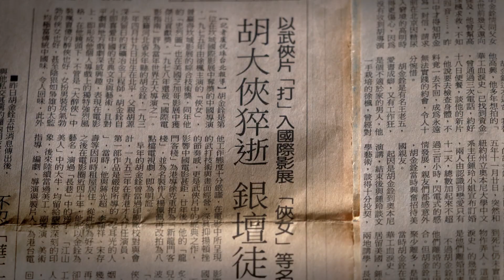大俠胡金銓第二部曲 — 斷腸人在天涯 The King of Wuxia Part 2: The Heartbroken Man on the Horizon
03/28 (二) 18:30
大俠胡金銓第二部曲 — 斷腸人在天涯
The King of Wuxia Part 2: The Heartbroken Man on the Horizon
林靖傑｜2022｜台灣｜紀錄片｜HD｜95分｜普

★2022 台北電影獎最佳紀錄片入圍
★2022 金馬獎最佳紀錄片入圍

細說從頭講述胡金銓飄泊一生無以為家的宿命，從北京、台灣、香港到美國，這樣的宿命如何反映在他的作品之中，如何影響他的藝術生命軌跡。尤其在他晚年仍努力企圖創作拍片，卻一直壯志未酬的歲月，並非大家所想像風光。他是個創造時代的人，也是個在大時代翻轉中，時不予我的孤獨英雄。

◉ 2023中壢光影電影館3月主題影展-女能百樣 ◉